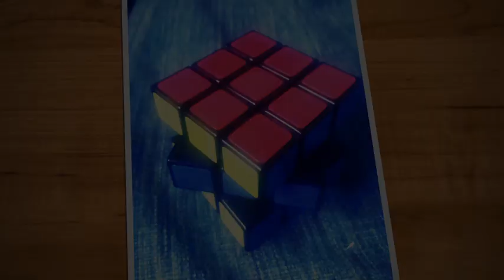Cubo Ghost Principiante, de manera fácil y divertida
Os dejo un tutorial para resolver el Cubo de una manera fácil y divertida, espero que os guste